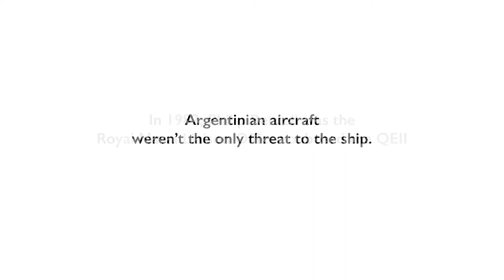Falklands War THE QE2 *ICEBERG!* Royal Navy Liaison Officer Phillip Rentell | LegaseeWarVeterans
Was the QE2 used in the Falklands War?
In May 1982, the QE2 was requisitioned for the Falklands War as a troop transport, a decision which reportedly gave the then Prime Minister Margaret Thatcher a sleepless night. The ship sailed for South Georgia with 3000 troops aboard, arriving back in Southampton on June 11, 1982.

Why was the QE2 used in the Falklands War?
As seen below, the QUEEN ELIZABETH 2 (QE2) played just as vital a role in the Falklands War. Using her great size and speed, QE2 transported the main British land fighting force to the other end of the globe before the South Atlantic winter closed in, which would have made retaking the Falklands impossible.

On 3 May 1982, she was requisitioned by the British Government for service as a troop carrier in the Falklands War.

In preparation for war service, Vosper Thornycroft commenced in Southampton on 5 May 1982 the installation of two helicopter pads, the transformation of public lounges into dormitories, the installation of fuel pipes that ran through the ship down to the engine room to allow for refuelling at sea, and the covering of carpets with 2,000 sheets of hardboard. A quarter of the ship's length was reinforced with steel plating, and an anti-magnetic coil was fitted to combat naval mines. Over 650 Cunard crew members volunteered for the voyage, to look after the 3,000 members of the Fifth Infantry Brigade, which the ship transported to South Georgia.

On 12 May 1982, with only one of her three boilers in operation, the ship departed Southampton for the SouthAtlantic, carrying 3,000 troops and 650 volunteer crew. The remaining boilers were brought back into service as she steamed south.

TIME STAMP
00:00 Intro
00:05 ICEBERG!
00:28 Turn That Radar Off!
01:15 We Just Missed an Iceberg!
01:35 Naval Officer Bob Haywood - Wheres My F Radar!
02:14 We Then Noticed Icebergs On Our Radar

During the voyage, the ship was blacked out and the radar switched off to avoid detection, steaming on without modern aids.

QE2 returned to the UK on 11 June 1982, where she was greeted in Southampton Water by The Queen Mother on board HMY Britannia. Peter Jackson, the captain of the ocean liner, responded to the Queen Mother's welcome: "Please convey to Her Majesty Queen Elizabeth our thanks for her kind message. Cunard's Queen Elizabeth 2 is proud to have been of service to Her Majesty's Forces. The ship underwent conversion back to passenger service, with her funnel being painted in the traditional Cunard orange with black stripes, which are known as "hands," for the first time, during the refit the hull's exterior was repainted an unconventional light pebble grey. She returned to service on 7 August 1982.

The new colour scheme proved unpopular with passengers, as well as difficult to maintain and so the hull reverted to traditional colours in 1983. Later that year, QE2 was fitted with a magrodome over her quarter-deck pool.

See More Of our Full Length Interviews HERE //

FOR EVERYTHING FROM LEGASEE WAR VETERANS